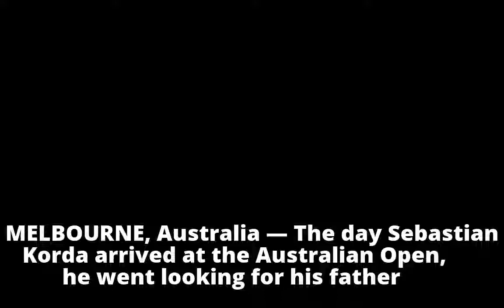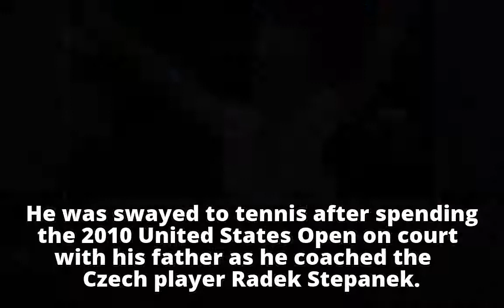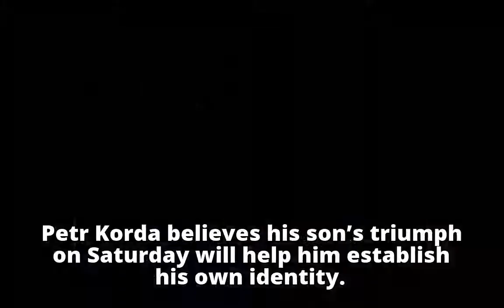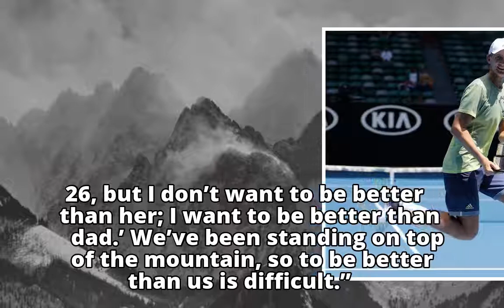Sebastian Korda Takes a Trip in His Father’s Shoes but Finally Stands Apart